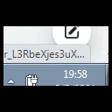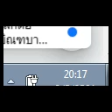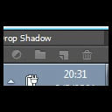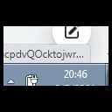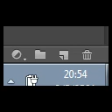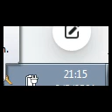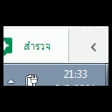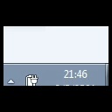ภพภูมิ กรรม16 (ปริเฉทที่5) ตอนที่36 อ.เทพฤทธิ์ สาธิตการมณี